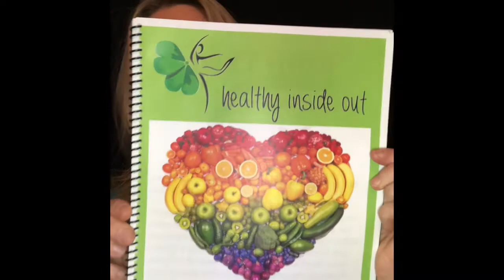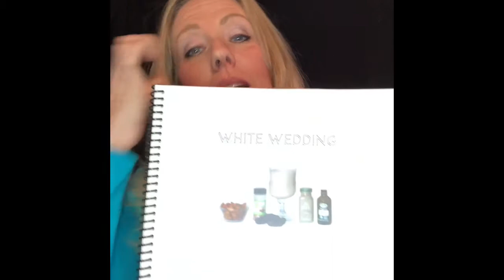Whole Food Coach-Tracy Robert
Mosaic Nutrition-What is a Whole Food lifestyle?